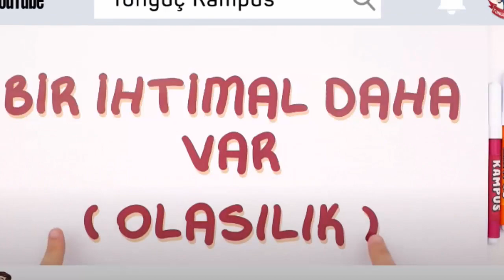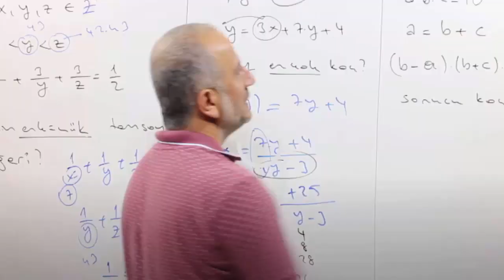YKS 2021 - Gangsta's Paradise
Merhaba arkadaşlar yks'ye hazırlanan arkadaşlar için moral amaçlı bir klip yapmak istedik. 180 Bin izlenme alan video telif nedeniyle silindiği için baştan birkaç düzeltme yaparak yükledik iyi seyirler